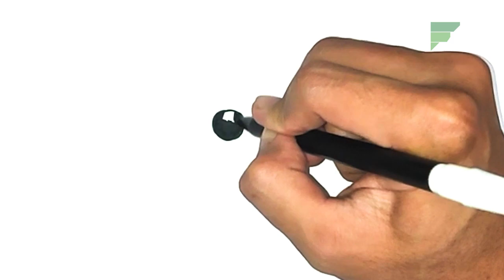Cara Menggambar Pochita Chainsaw Man Untuk Pemula - How To Draw Pochita Chainsaw Man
Anya SPY X Family | Cara Menggambar Anya Forger Dengan Mudah !

Cara Gambar Anime Denji Untuk Pemula - How To Draw Chainsaw Man

Cara Menggambar Chainsaw Man Dengan Mudah | Cara Menggambar Denji Chainsaw Man
Cara Menggambar Pochita Untuk Pemula - Cara Gambar Anime Chainsaw Man

Hi Rek !
Kali ini aku mau menggambar salah satu anime dari Chainsaw Man
Makasih Ya Rek Sudah Menonton ! :D
Like dan Sapskrep yang banyak dah !

Chainsaw Man (Japanese: チェンソーマン, Hepburn: Chensō Man) is a Japanese manga series written and illustrated by Tatsuki Fujimoto. Its first part was serialized in Shueisha's shōnen manga magazine Weekly Shōnen Jump from December 2018 to December 2020; its second part began serialization in Shueisha's Shōnen Jump+ online magazine in July 2022. Its chapters have been collected in 12 tankōbon volumes as of October 2022. Chainsaw Man follows the story of Denji, an impoverished young man who makes a contract that fuses his body with that of a dog-like devil named Pochita, granting him the ability to transform parts of his body into chainsaws. Denji eventually joins the Public Safety Devil Hunters, a government agency focused on fighting against devils whenever they become a threat to the world.

In North America, the manga is licensed in English by Viz Media, for both print and digital release, and it is also published by Shueisha on the Manga Plus online platform. An anime television series adaptation produced by MAPPA premiered in October 2022.

As of October 2022, the manga had over 16 million copies in circulation. In 2021, it won the 66th Shogakukan Manga Award in the shōnen category and won the Harvey Awards in the Best Manga category in 2021 and 2022. Chainsaw Man has been overall well received by critics, who have commended its storytelling and characters, and have particularly highlighted its violent scenes within the context of the story.
Materials on my video’s Cara Menggambar Chainsaw Man | How To Draw Chainsaw Man:

-Paper A4 70gr
- Pencill 2B
-Snowman Marker
-Eraser
-FCCP